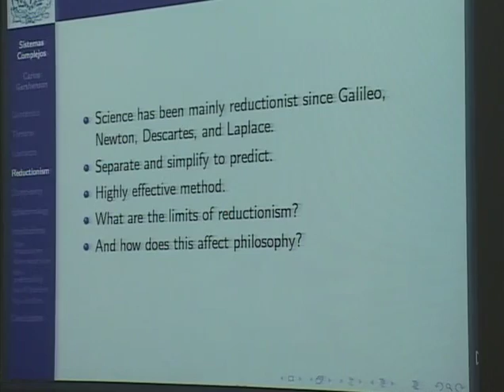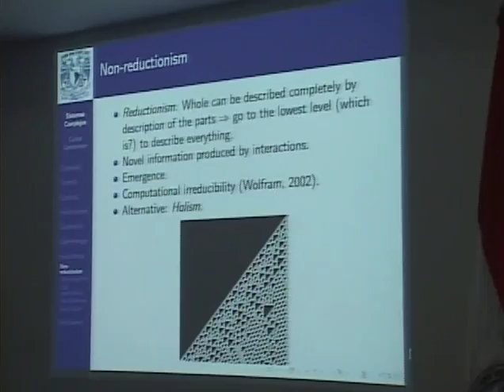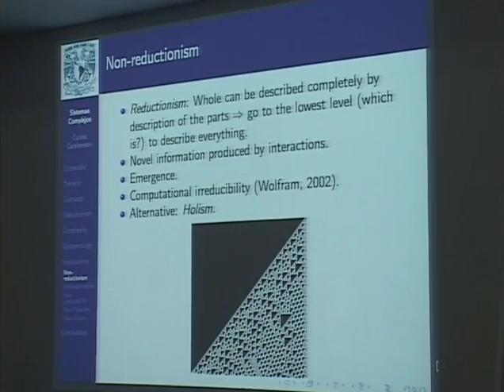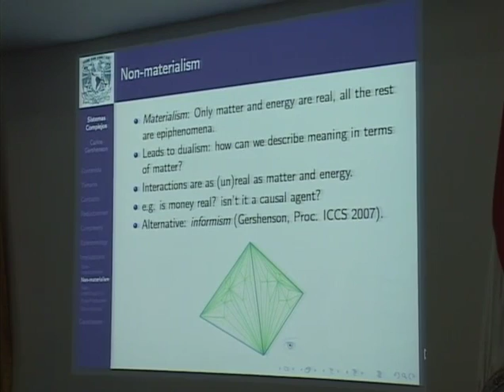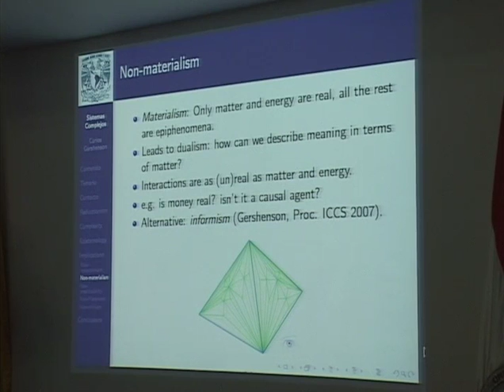Sistemas Complejos 01